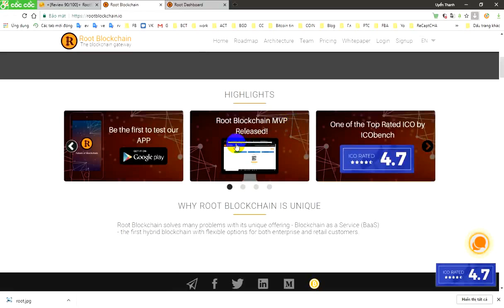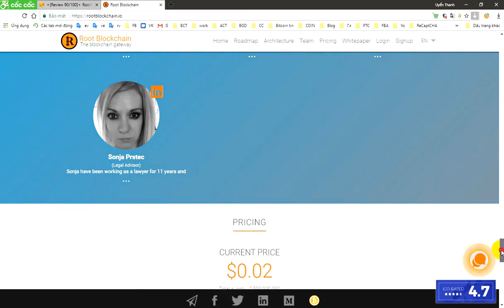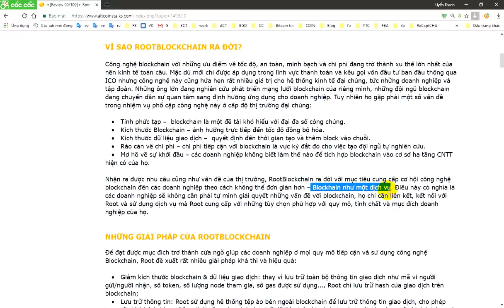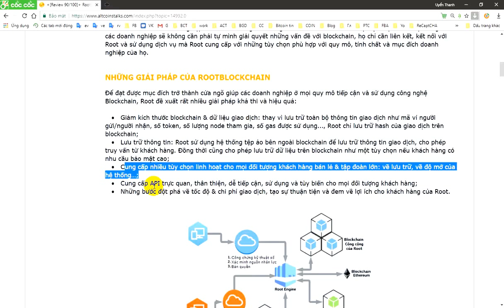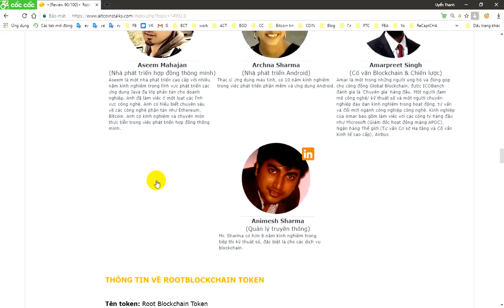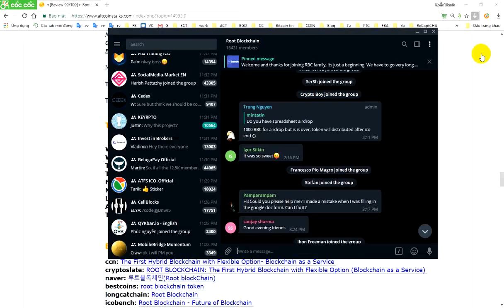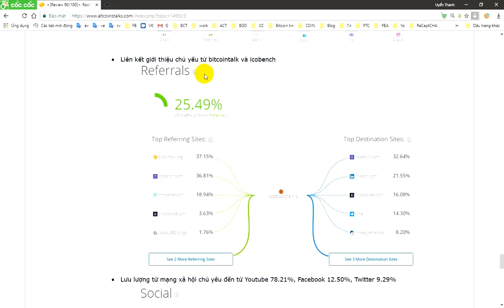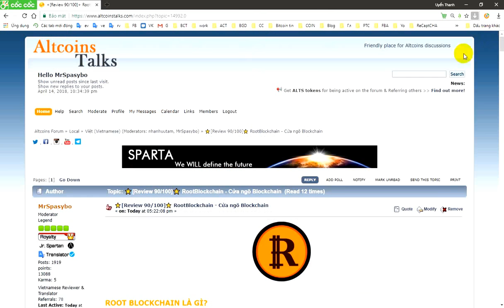RootBlockchain ICO Review - Blockchain As A Service Investment Token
Root Blockchain provides blockchain as a service for enterprise and retail customers. Find out how it works today in our review.

Author: Turbo2

ETH: 0x91E65bD95Bc28DE865fDC4a33D99F18f43325dcb